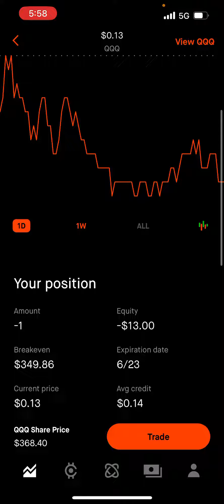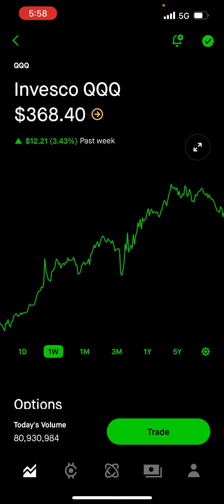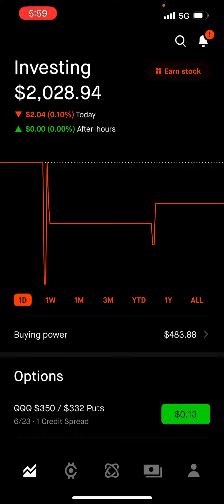Robinhood Account Challenge Update 📈📉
Robinhood Small Account Update

Sorry for the bad audio, my car Bluetooth must’ve took over on the mic lol